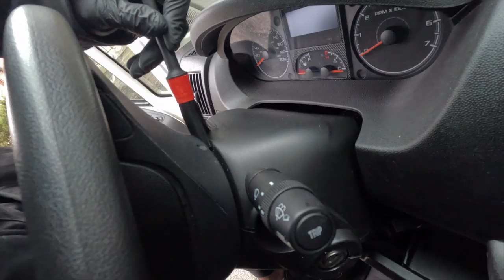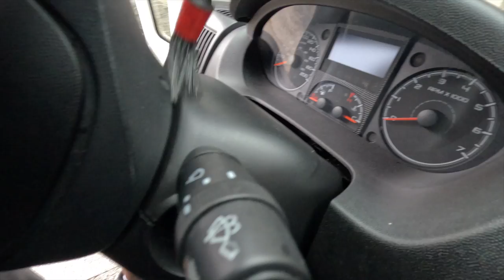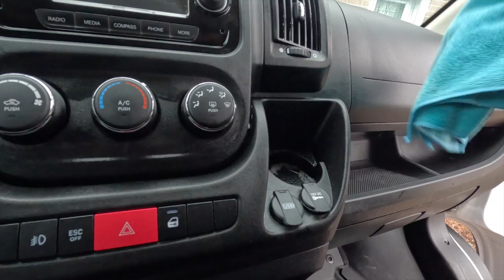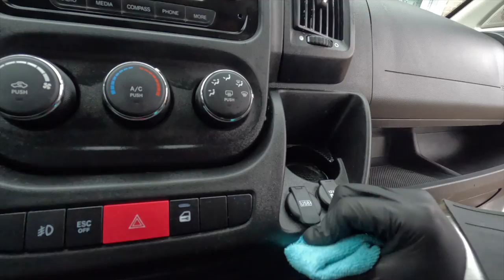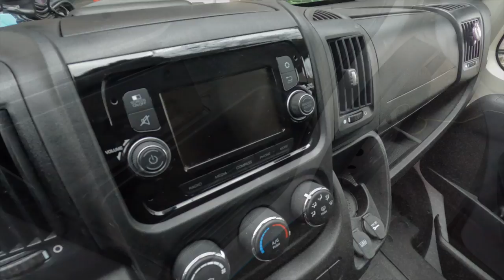Interior Cleaning RAM Promaster 2500